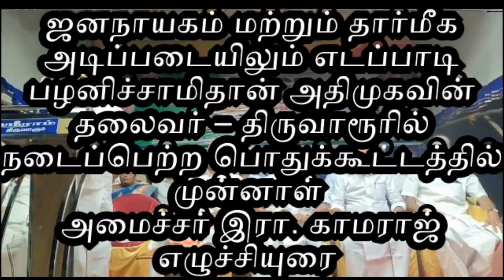எடப்பாடி பழனிச்சாமிதான் அதிமுகவின் தலைவர் – திருவாரூர் பொதுக்கூட்டத்தில் முன்னாள் அமைச்சர் காமராஜ்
திருவாரூர், செப். 21 -
ஜனநாயக முறைப்படியானாலும் சரி,  தார்மீக அடிப்படையில் என்றாலும் சரி, அதிமுகவின் தலைவர் எடப்பாடி பழனிசாமி தான் என திருவாரூரில் நடைபெற்ற அண்ணா பிறந்தநாள் பொதுக் கூட்டத்தில் முன்னாள் அமைச்சர் இரா.காமராஜ் எழுச்சி உரை நிகழ்த்தினார்.
திருவாரூரில் அண்ணா பிறந்த நாளை முன்னிட்டு அதிமுக நகர கழக சார்பில் முன்னாள் அமைச்சர் காமராஜ் தலைமையில் நடைப்பெற்ற இப்பொதுக்கூட்டத்தில், தொண்டர்களிடையே எழுச்சியுரை நிகழ்த்திய முன்னாள் அமைச்சர் காமராஜ் அண்ணா பிறந்தநாள் விழாவில் மீண்டும் தமிழகத்தில் அதிமுக ஆட்சி அமைய அனைவரும் ஒருங்கிணைந்து பாடுபடுவோம் என்கின்ற சபதம் ஏற்போம் என்றார்.
மேலும், பேரறிஞர் அண்ணாவால் தொடங்கப்பட்ட திமுக கட்சி தற்போது குடும்பக் கட்சியாக செயல்பட்டு வருகிறது என்றும், திருவாரூர் மாவட்டத்தில் திமுக அரசால் செயல்படுத்தப்படும் திட்டங்கள் அனைத்தும் அதிமுக அரசால் கொண்டுவரப்பட்டது எனவும், மேலும்,அதிமுக இடைக்கால பொதுச் செயலாளர் எடப்பாடி பழனிச்சாமி அவர்களைப் போன்று ஏச்சுகளையும், பேச்சுகளையும் சோதனைகளையும் எந்த ஒரு தலைவரும் எதிர்கொண்டதில்லை என மனமுருகி பேசினார், மேலும் அவைகள்  அத்தனையும் கடந்து நான்கரை ஆண்டுகள் தமிழ்நாட்டு மக்களுக்காக சிறப்பான ஆட்சியை கொடுத்தார் எனவும் அப்போது குறிப்பிட்டார்.
பேரறிஞர் அண்ணா ஜனநாயகப முறைப்படி கட்சியின் தலைவராக தேர்ந்தெடுக்கப்பட்டார். அதேப்போன்று, தற்போது எடப்பாடி பழனிச்சாமி இடைக்கால பொதுச் செயலாளராக ஜனநாயக முறைப்படி தேர்ந்தெடுக்கப்பட்டுள்ளார்.
அதிமுகவில் ஒற்றை தலைமை வேண்டும் என்ற கேள்வி எழுந்த போது, 98 சதவீதம் பேரின் ஆதரவு எடப்பாடி பழனிச்சாமி இருந்தது. 2 சதவீத ஆதரவு மட்டுமே ஓபிஎஸ் க்கு கிட்டியது இந்நிலையில் அவரை எப்படி கட்சித் தலைவர் ஆக்குவது என வினா எழுப்பினார்.
மறைந்த முன்னாள் முதல்வர் எம்ஜிஆர் திமுகவை எதிர்த்தார் அதிமுகவின் தலைவர் ஆனார், அதேபோன்று மறைந்த முன்னாள் முதல்வர் ஜெயலலிதாவும் திமுகவை எதிர்த்து தலைவரானார். தற்போது எடப்பாடி பழனிச்சாமி அவர்களும் அதே வழியில் திமுகவை எதிர்த்து தலைவராகியுள்ளார். எனவே ஜனநாயக முறைப்படி என்றாலும் சரி தார்மீக அடிப்படையென்றாலும் சரி அதிமுகவின் கட்சியின் தலைவர் அவர்தான் என்றார்.
இக்கூட்டத்தில் திருவாரூர் நகர கழக செயலாளர் ஆர்.டி.மூர்த்தி, மாவட்ட பொருளாளர் ஏ. என் .ஆர். பன்னீர்செல்வம் ,முன்னாள் சட்டமன்ற உறுப்பினர் ஆசைமணி,  ஒன்றிய செயலாளர்கள் மணிகண்டன், செந்தில் மற்றும் முக்கிய கழக நிர்வாகிகள் தொண்டர்கள் என திரளானவர்கள் கலந்து கொண்டனர்.